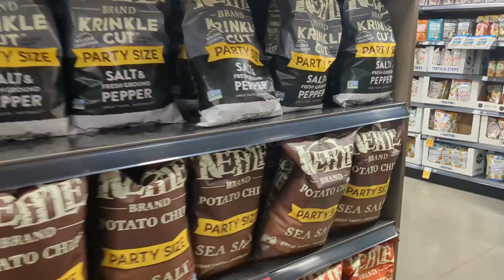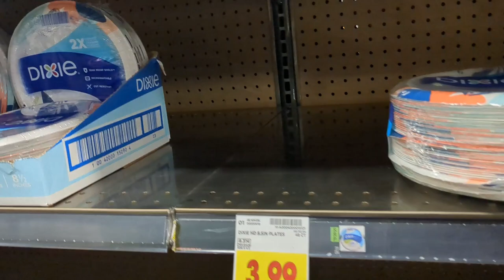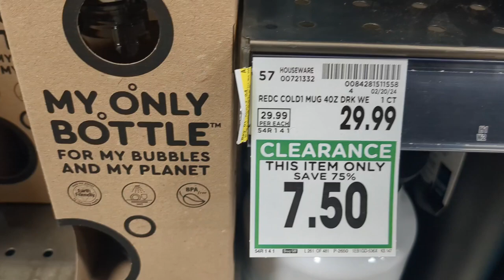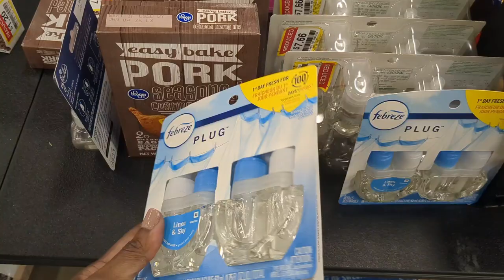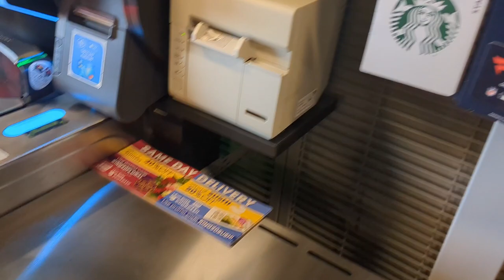NOT Walmart or Target but similar | Shopping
Hello! Welcome back to another video! In this video I am out in Falcon, Colorado. I decided to stop by a grocery store that I was told that I should go and check out. It was a nice new grocery store that offered a lot of the things that Walmart etc offers. King Soopers is a Kroger chain of stores.  Thank you for stopping by to watch!

Lifestyle, Travel, and enjoying New Experiences are a few of the things that I'll be sharing on my channel.
Hello! My name is Renita, I am a wife and a mom of 3. I enjoy spending time with my family, laughing, traveling, thrifting, debt-free living, watching crime shows, and the list goes on. I invite you to my channel to take a look around, hopefully here you will find something that will interest you. Thank you for stopping by and Thanks in advance for watching!